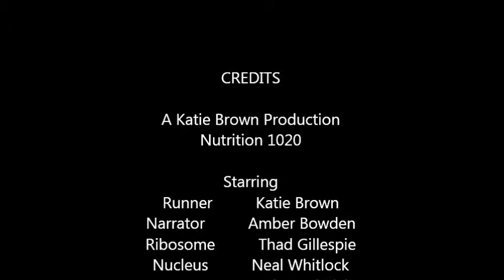Protein Synthesis - Nutrition 1020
A dramatic reenactment of the transcription, translation, and elongation process in protein synthesis within a runner's muscles cells by Katie Brown.